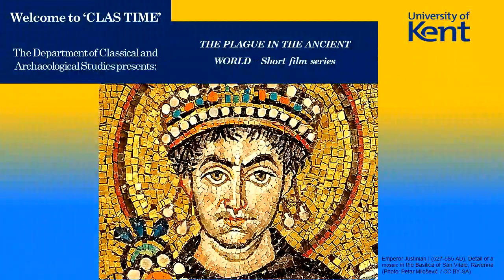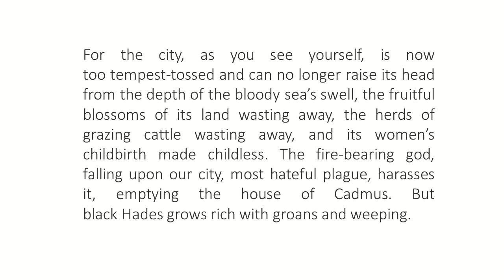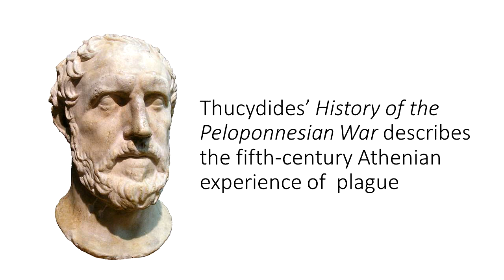'Ancient Plagues', Pt 3: 'Sophocles' Oedipus' (Dr Rosie Wyles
In times of virus, isolation, and lockdown, we today can take many lessons from the way in which ancient societies -- Greek, Roman, Egyptian -- coped with disease, its social consequences, and its aftermath. In the third part of the 'Plagues in the Ancient World' series, hosted by the department of Classical & Archaeological Studies at the University of Kent, Dr Rosie Wyles explains how we today, just like the audience of Sophocles' play over 2,000 years ago, can take courage and inspiration from the way in which Greek Tragedy forces its audience to face their fears.